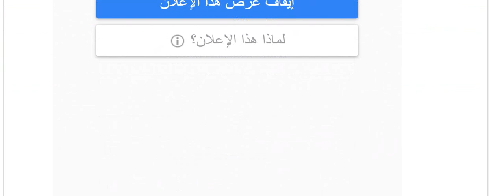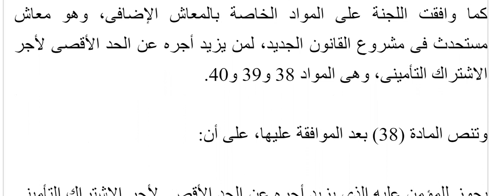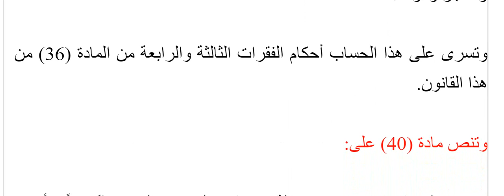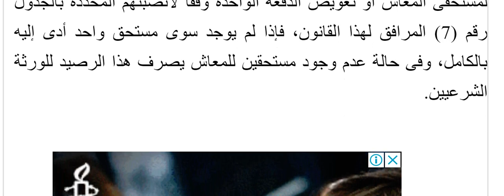معاش إضافي و 8 حالات للتعويض التأميني.. البرلمان يزف بشرى لأصحاب المعاشات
لايزال البرلمان يزف بشراه لأصحاب المعاشات بعدما أخذ في تعديل قانون التأمينات والمعاشات والذي وفر لهم العديد من الامتيازات، وكان آخرها أمس الإثنين، بعدما وافقت لجنة القوى العاملة بالمجلس على بعض المواد الخاصة بإضافة نظام المكافأة والمعاش الإضافي.، إلى جانب إقرار بعض التعويضات بالنسبة للأشخاص المؤمن عليهم.